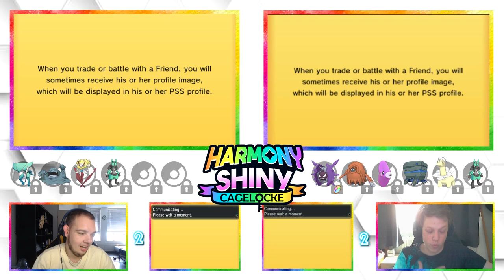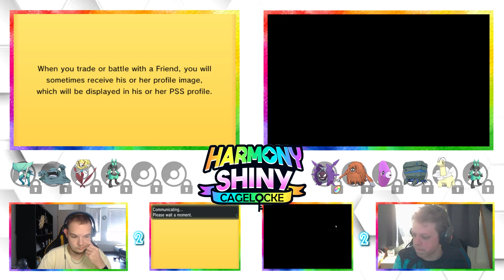DE VIERDE CAGEMATCH! - [#24] POKEMON HARMONY SHINY CAGELOCKE (ft. GamingSB)